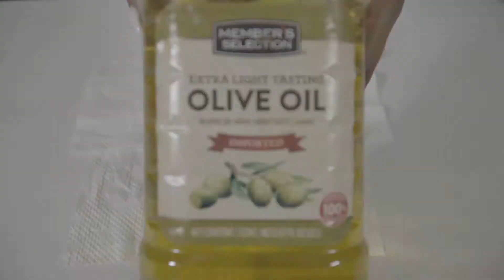LIPIDS: FOOD TEST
Lipids are essential macromolecules that help with providing energy and insulation

Many foods will contain lipids, however, we chose two food samples to use.

Both olive oil and mayonnaise contain lipids

The olive oil  created a more visible translucent spot than the mayonnaise

The translucent spot is formed due to the high boiling point of the lipid, which reduces the chances of evaporation at room temperature.